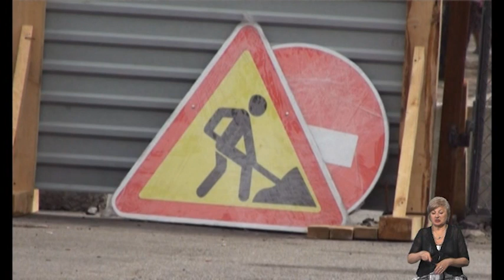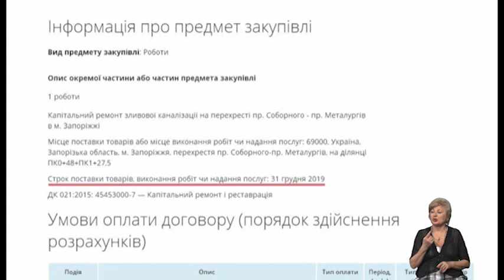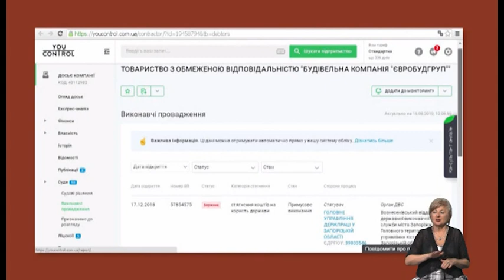Тема дня. Капітальне перекриття. (15 08)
Два і одразу: капітальні ремонти частин головних запорізьких магістралей ускладнили пересування містом і додали емоційного навантаження. Коли відновиться наразі обмежений рух на греблі та проспекті? Як функціонуватиме місто у цей час? І що нарешті?